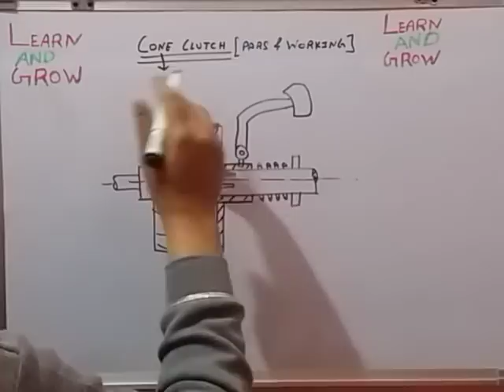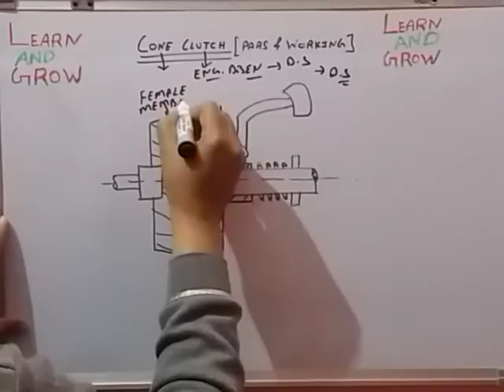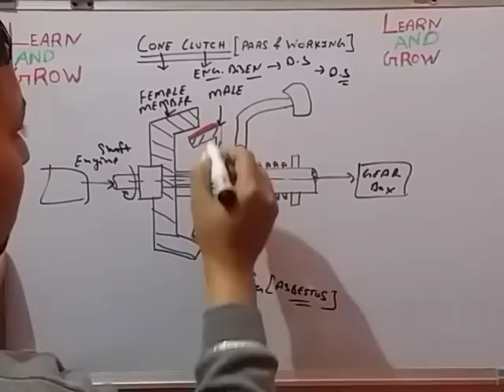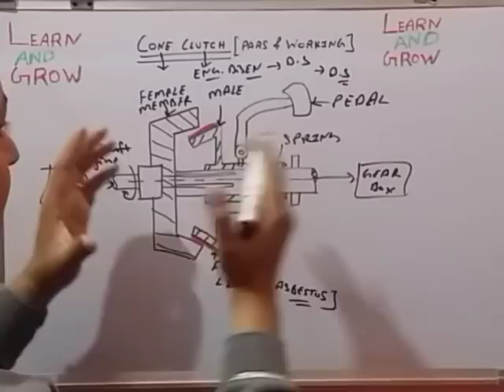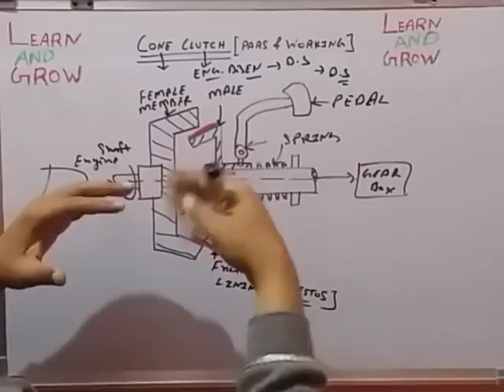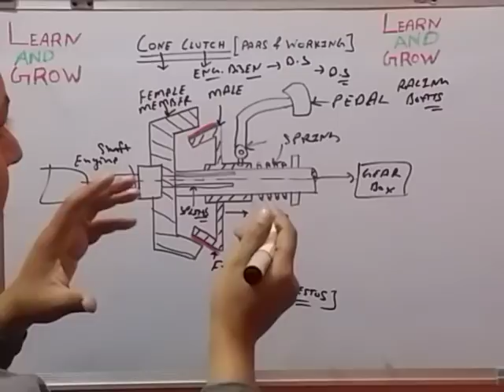Cone Clutch(Parts & Working)(हिन्दी )